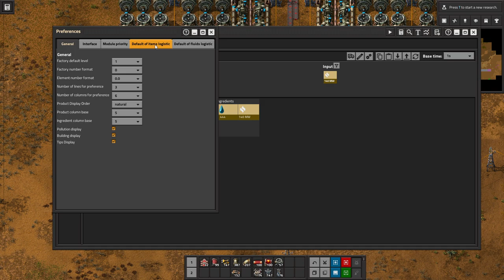Factorio Marathon Death World Ep. 108.5: Nuclear Testing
the lost episode that was never uploaded